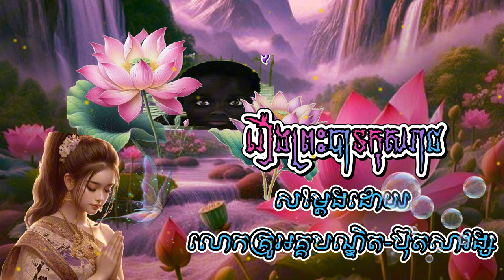រឿងព្រះបាទកុសរាជ សម្ដែងដោយ លោកគ្រូ​អគ្គបណ្ឌិត ប៊ុត សាវង្ស